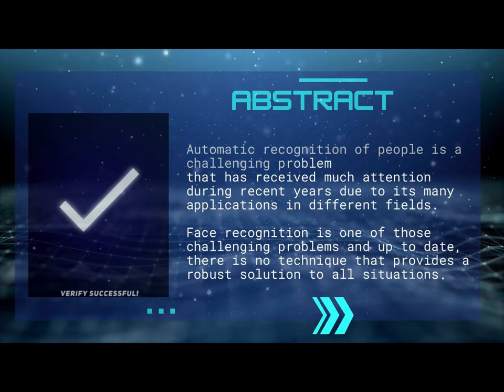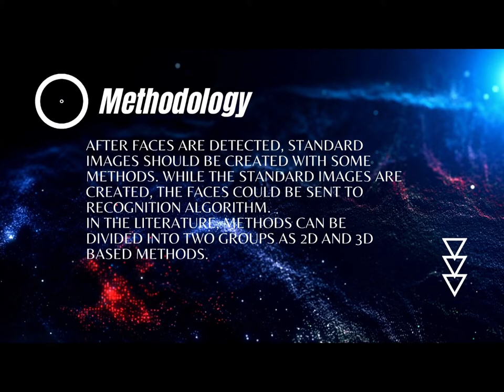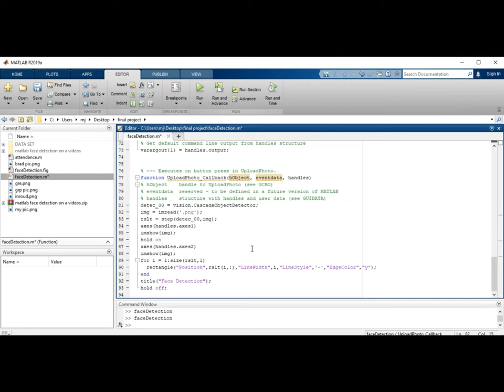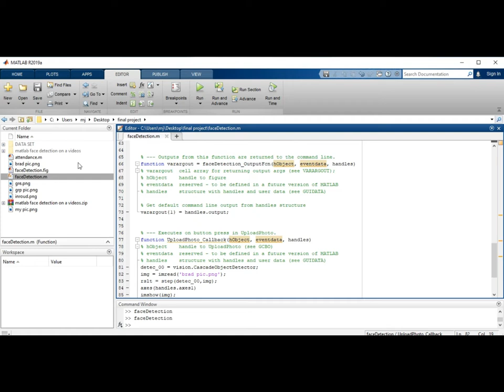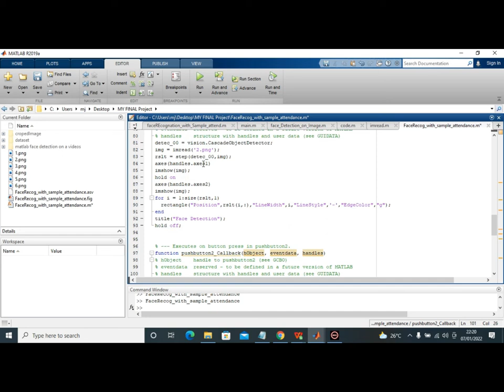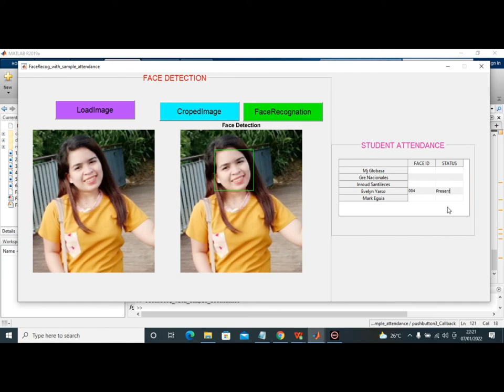Face Recognition System Using Image Processing and Neural Network for Payroll Monitoring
Team Awit

Team Members:
Inroud Santileces
Grezia Joy Nacionales
Mary Joyce Globasa
Evelyn Yarzo

Abstract
Face recognition is the task of identifying an already detected object as a known or unidentified face. Often the problem of face recognition is confused with the problem of face detection Face Recognition on the other hand is to determine if the "face" is someone known, or unknown, using for this purpose a database of faces to validate this input face. Automatic recognition of people is a challenging problem that has received much attention during recent years due to its many applications in different fields. Face recognition is one of those challenging problems and up to date, there is no technique that provides a robust solution to all situations.